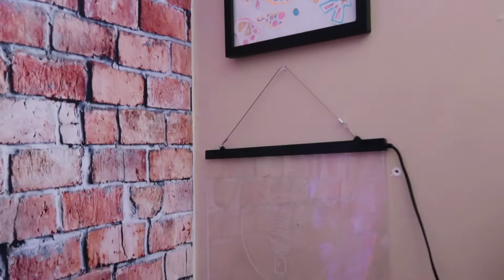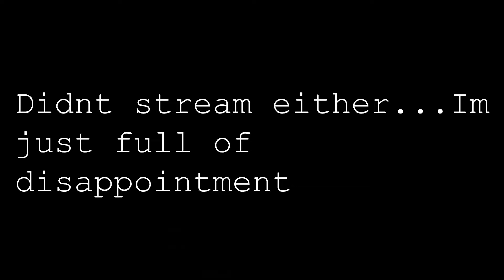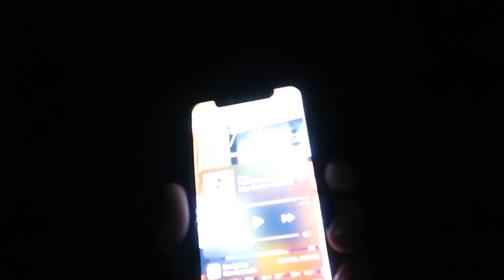The, "I picked up my camera again" vlog